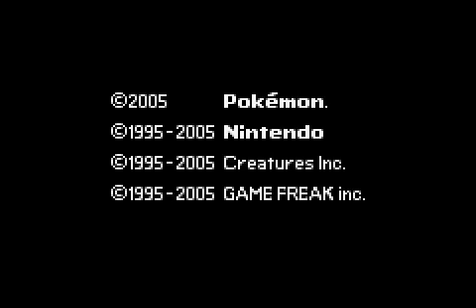-25- Pokémon Emerald NUZLOCKE ROULETTE: Mirage Tower Goof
Sports, you will find none there!
We investigate the Mirage Tower and become disappointed. Then, we trash the Winstrates finally. And now, it's time to head to Petalburg for a confrontation with daddy.